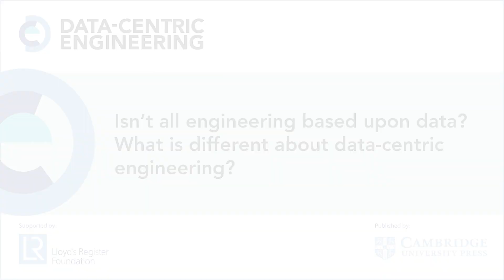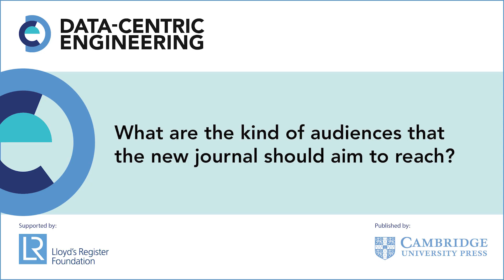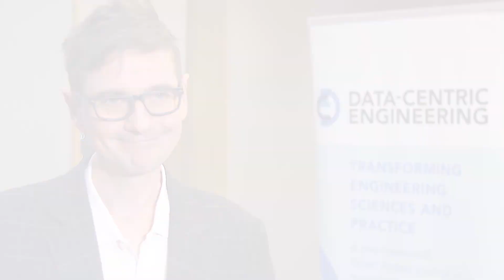That Data-Centric Engineering is an open access journal is of fundamental importance-Stephane Bordas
Stephane Bordas (University of Luxembourg), an Executive Editor of the new open access Data-Centric Engineering journal tell us that this new field marries the increased quantity and quality of data with analytical models, discusses how it can enrich a vast array of engineered solutions such as surgical simulations, and why open access not just to scientific literature, but underlying data and algorithms is of great importance. Data-Centric Engineering is supported by the Lloyd’s Register Foundation and is open for submissions, Interview conducted at the MIT Data-Centric Engineering workshop in December 2019.